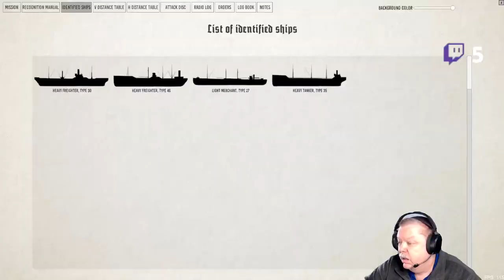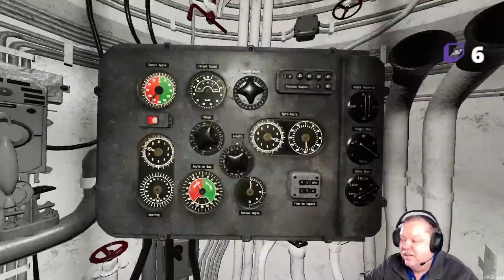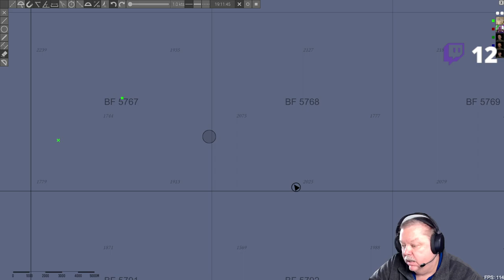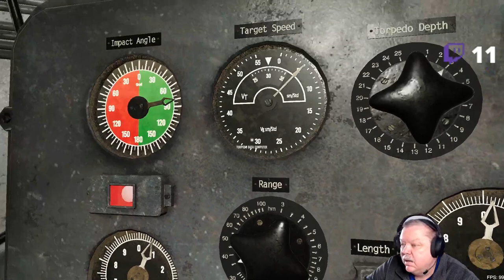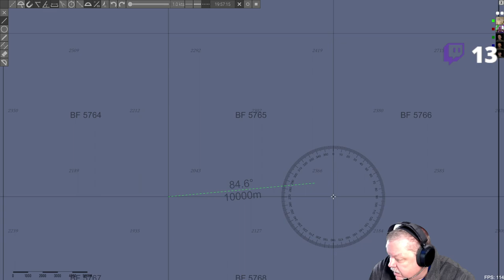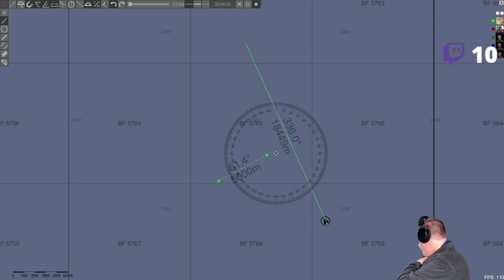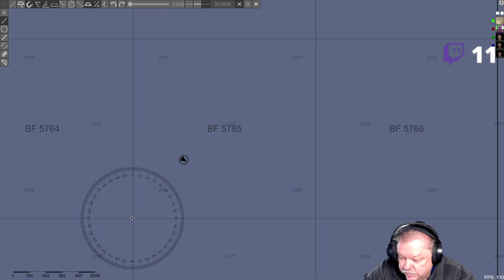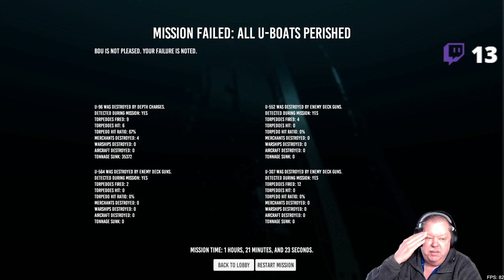Wolfpack - Our First Two-Pack - with the Mahula Family Sailors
The Captain plays Wolfpack with the Mahula Family

Wolfpack is a realistic, first person, co-op U-boat game where one or multiple crews of players man the stations of a highly detailed German type VII U-boat during the Second World War. The crew will encounter large randomized convoys of merchants escorted by destroyers, sloops, and corvettes. Their objective is to intercept and sink enemy ships and escape undetected.
Each player mans a station in the U-boat, and the crew will need to cooperate in order to succeed in their mission. Unlike other submarine simulators, Wolfpack is designed for players to procedurally manage the submarine through direct, manual interaction with valves, levers, and instruments.
Each U-boat has up to five players: The captain, the helmsman, the dive officer, the radio man, and the navigator.